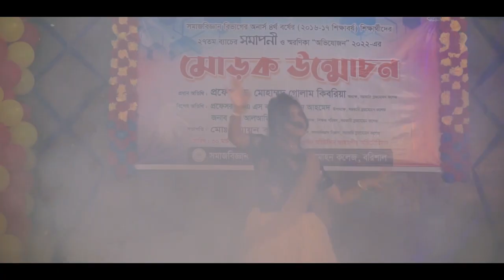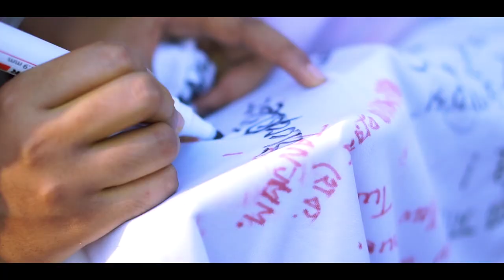Rag Day- Sociology-27th Batch- Govt BM College,Barishal Full Program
|| Rag Day | Department of Sociology | 27th Batch | Govt BM College,Barishal ||

Thank You So Much # Dissayon.